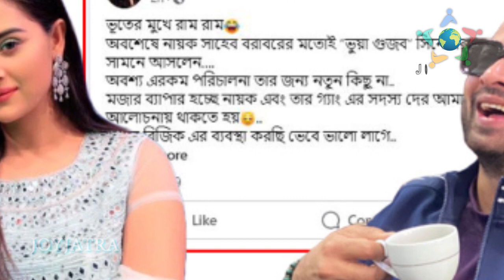শাকিবকে বুবলী , ভূতের মুখে রাম রাম